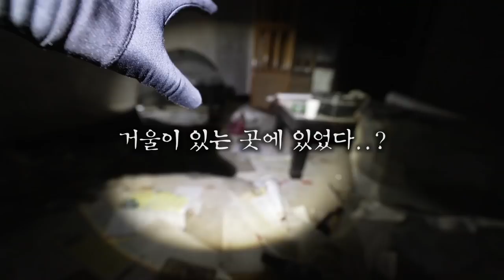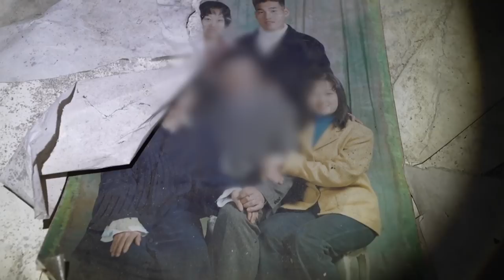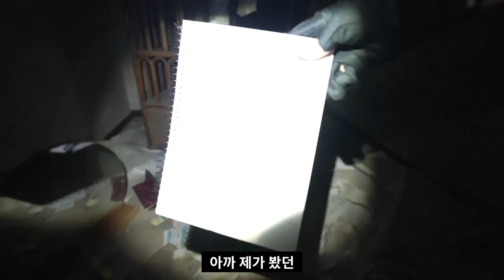[ENG SUB] 또치가 본 귀신..! 카메라에도 찍혀져있다!!